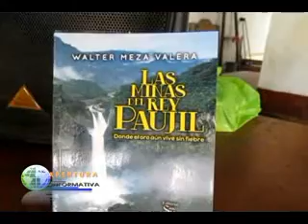Con éxito se presentó el libro “Las Minas del Rey Paujil”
En una ceremonia pública se realizó con éxito la presentación del libro titulado “Las Minas del Rey Paujil”, el reverendo padre Carlos Murayari Amasifuen fue el encargado de realizar la exposición y aseguró que desde mañana el texto estará disponible en la biblioteca de Yurimaguas.

Carlos Murayari Amasifuen-  Con mucha algarabía el reverendo padre nos informa que está culminando con éxito la presentación del libro titulado  “LAS MINAS DEL REY PAUJIL”, el autor del texto es el doctor  Walter Meza Valera natural del distrito de Balsapuerto , sus estudios primarios lo realizó en instituciones educativas de la ciudad de Yurimaguas, posteriormente se formó profesionalmente en la capital y también  se desempeña como periodista, este material educativo estará disponible a partir de mañana en la biblioteca municipal de nuestra ciudad para todos aquellos que desean leerlo…